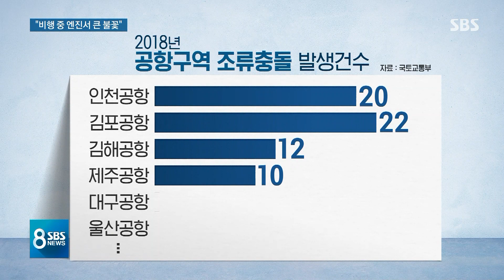"비행기 엔진서 큰 불꽃"…대한항공 여객기 '긴급 회항' / SBS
오늘(11일) 아침 김포공항을 출발해 제주로 향하던 대한항공 여객기가 이륙 2분 만에 긴급 회항을 결정했습니다. 엔진에 여러 차례 불꽃이 튀면서 승객들이 크게 불안해했는데 새가 항공기 엔진에 빨려들어간 것으로 추정되고 있습니다.